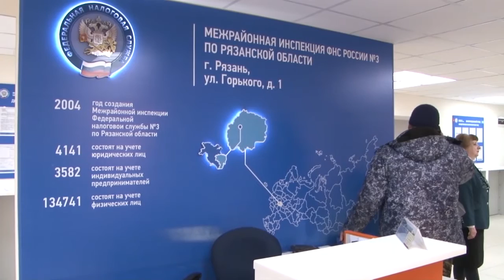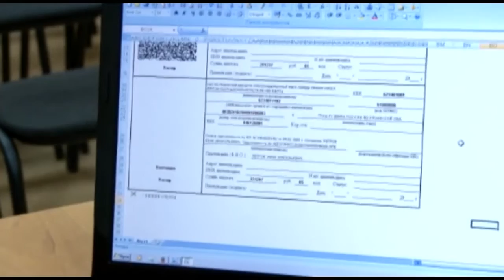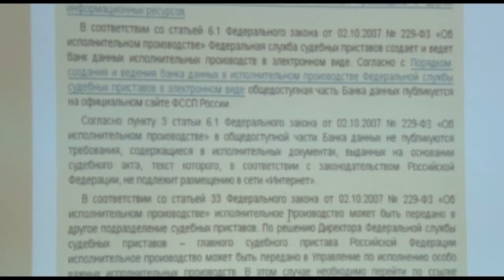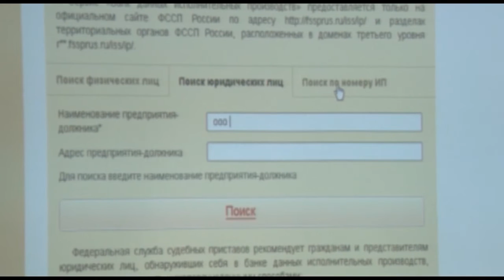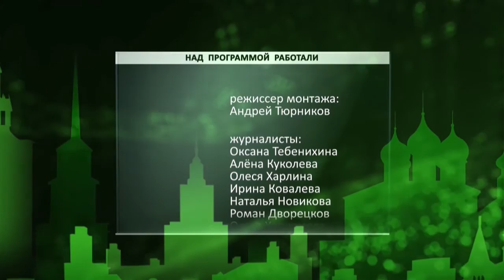День города - новости Рязани 07.12.15